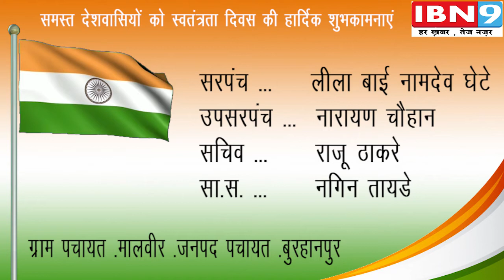ग्राम पचायत मालवीर | स्वतंत्रता दिवस की हार्दिक शुभकामनाएं | IBN9 15 AUGUST 2020